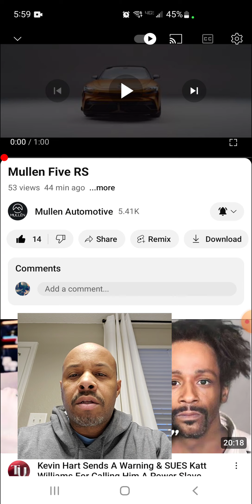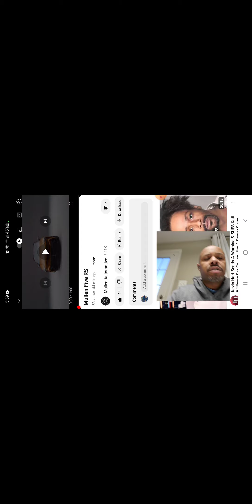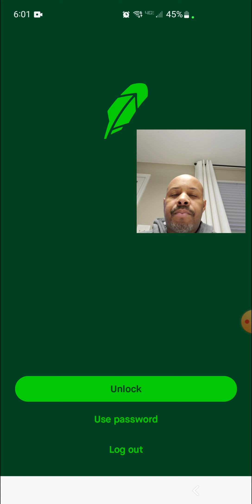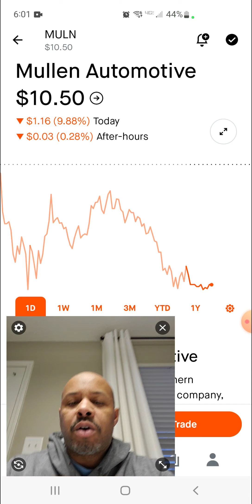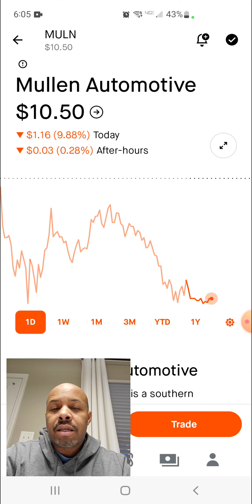MULLEN FIVE RS BUT WHEN? MY REACTION